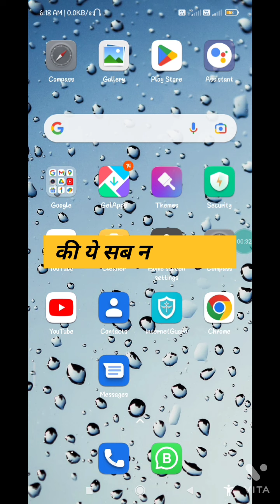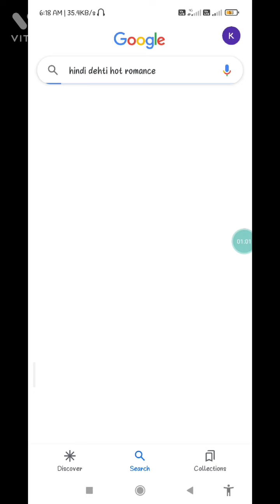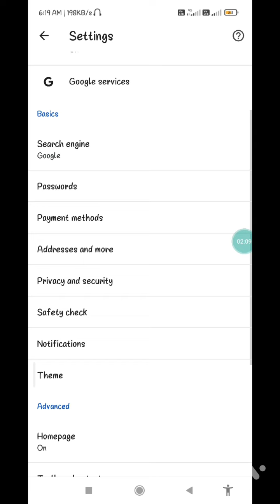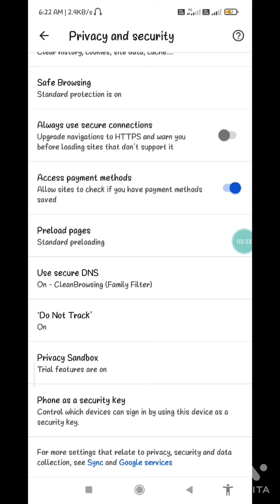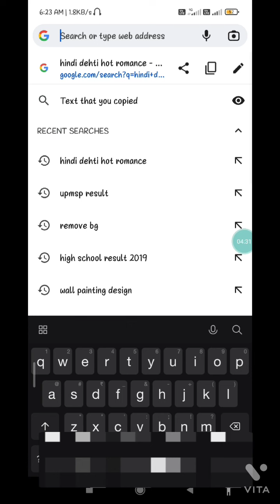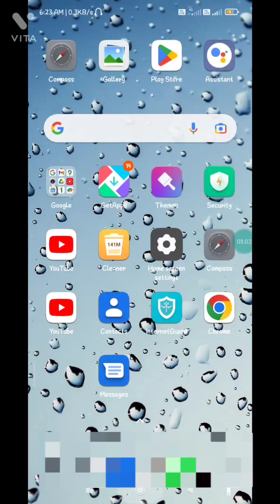Safe serch kaise on kare google chrome par| How to enable safe serch on google chrome 2022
Your quries,,,
How to enable safe serch on google chrome.
safe serch turn on off on google chrome.
safe serch turn on in google chrome.
how to turn on safe serch on google.
how to enable safe serch on chrome.

Google Chrome per safe search chalu kaise kare.
how to enable safe search turn on off.
Google Chrome per sev search chalu kaise karen.
this side can't be reached fix problem solution.
can't be reach ki problem Kaise chalu Karen Google Chrome ki.
this site can be reached ki problem Kaise theek Karen Google Chrome.
this side can't be reached ki problem Kaise solve Karen.
how to solve this site can't be reached problem solution anyphone.
Google Chrome per safe search Kaise on off Karen.
DNS ki problem Kaise chalu Karen.
Google Chrome per DNS ki problem Kaise theek Karen.
Safe search filter ki problem Kaise theek Karen.
Google Chrome ki safe search filter ki problem Kaise sahi Karen.
how to turn on safe search filter on Google Chrome.

Your quries,,,

safe search fix problem solution any smartphone.
how to solve this site can be reached fix problem. how to solve Google Chrome safe search problem.
love p*** site ko kaise unblock Karen.
Lok p*** site ko kaise open Karen.
how to lock p*** site to unblock on Google Chrome.
how to lock p*** site Google Chrome to unblock porn  site.
what is this safe search.
what is this safe. how to solve.
how to open blocked websites in android ... how to watch porn without vpn
Turn off the porn side in your mobile || Po ... Porn websites and chrome browser bl How to stop mobile sex website | Moba ... How to Block Porn Website On Androi ... mobile me sex video ko band kaise ka ...
Safe Search in Google chrome android. How to enable safe search filter on Chrome browser How to enable turn on safe search filter on chrome browser discussed here.How to block sites on chrome browser .

How To Block Websites On Google Chro ... Sexy website ko block kaise kare Il sex *** Safe search in Google Chrome Android ... VidMate Par Wo Wali ( 18+ ) Video Full H ... How to on safe search on Google ? T ..

Safe search in Google Chrome Android | How to Block website on chrome | Smartphone

. How to enable safe search filter on Chrome browser How to enable turn on safe search filter on chrome browser discussed here.How to block sites on chrome browser .You can enable safe search filter by using custom DNS settings already in chrome. Topics covered Chrome browser and Google app difference What is safe search How to change DNS How to block website on Chrome How to turn on safe search on chrome Chrome tricks and tips YouTube restricted chrome safesearch Safe search filter on chrome How to enable safe search without sign in .porn video porn app pornvideo XXX app
Safe search in Google Chrome Android | How to Block website on chrome | Smartphone.2022.@Manoj Dey

Porn websites chrome browser block t.. How to stop mobile sex website | Hlaisa A how to block bad sites on google chrome in m** mobile mein aane wale gande video kaise ban. How to Block Porn Website On Android Phone.. Google par gande video kaise band Kare/how.. ISef.. Google par gande videos kaise band kare I bl.. I 3ITY ft Mobile Phones R SEX Movies ed. mobile me sex video ko band kaise karen I po* Sexy website ko block kaise kare I sexy websi.* How to block Porn Wepsite I Gandi wepsite Ko. How to block porn side/porn side kaise block..
google safe search on mobile google safe search google safe search wont turn off android google